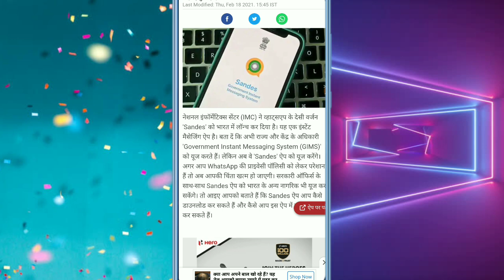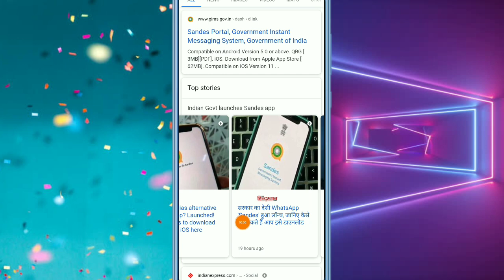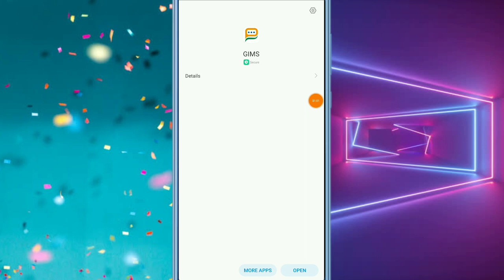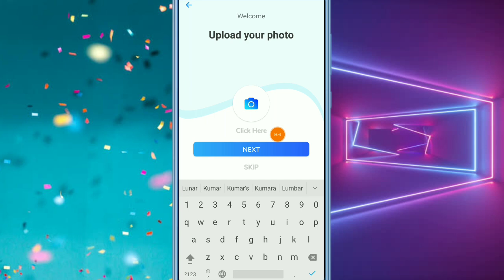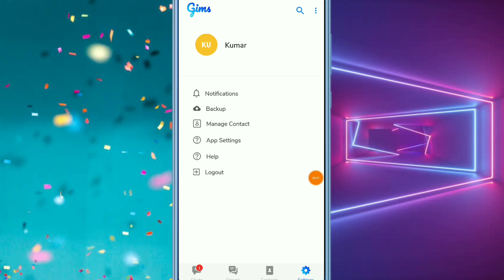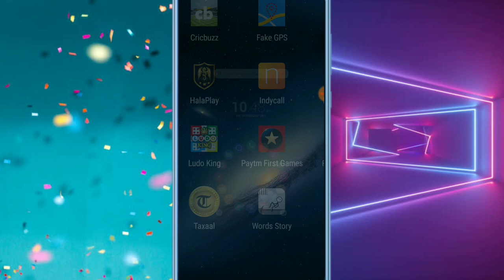New WhatsApp Alternative || Baap Of WhatsApp || Top 5 Secret Features of Sandes App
App Link👉

1.